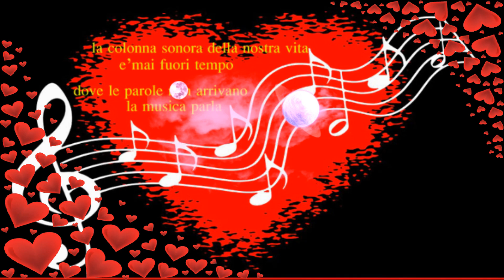Il grido più antico nella storia dell'umanità è il grido d'amore ❤️Buon pomeriggio